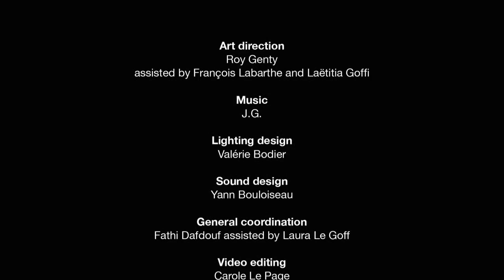Issey Miyake | Fall Winter 2017/2018 Full Fashion Show | Menswear -fashion week show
Issey Miyake | Fall Winter 2017/2018 by Yoshiyuki Miyamae | Full Fashion Show in High Definition. (Widescreen - Exclusive Video/1080p - PFW/ Paris Fashion .

Issey Miyake | Fall Winter 2017/2018 by Yoshiyuki Miyamae | Full Fashion Show in High Definition. (Widescreen - Exclusive Video/1080p - Menswear Collection .

ISSEY MIYAKE | Womenswear Collection Fall Winter 2017-18 Filmed on March 2017 at Paris Fashion Week.

FULL COLLECTION photo gallery: MORE Fashion Week Catwalk .